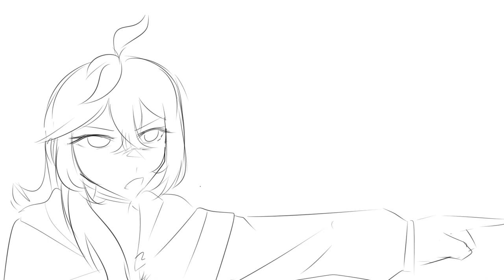That's why yo dad is dead .:shitpost:.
based on my fanfic